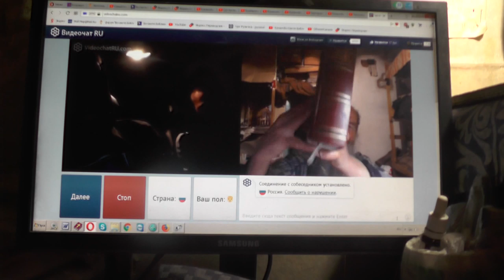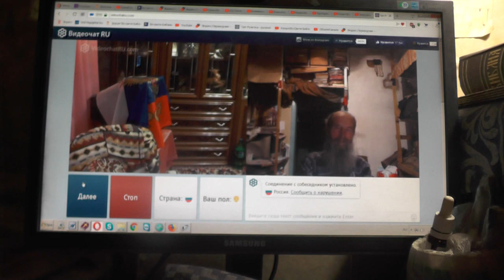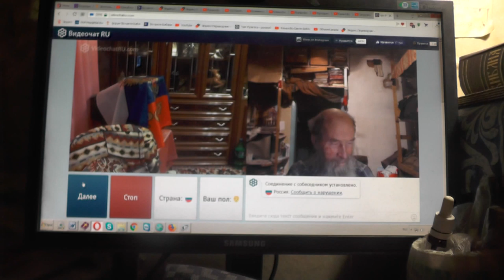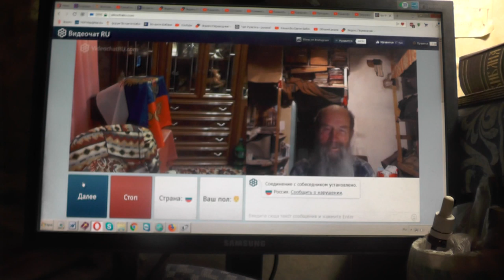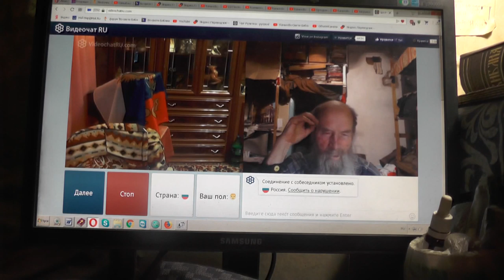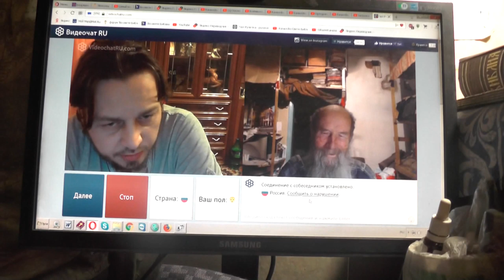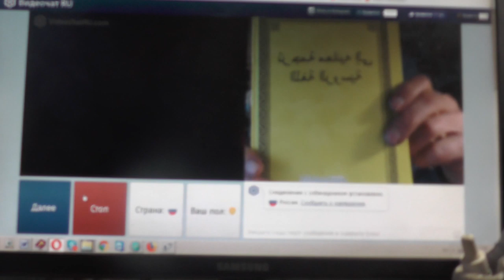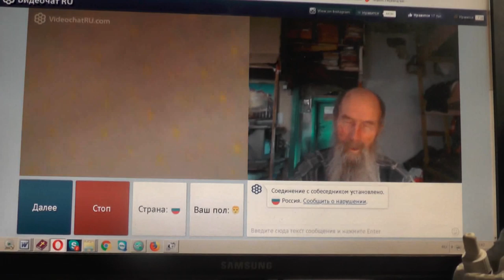№212. Лук. 14:23 …пойди по дорогам и изгородям и убеди придти. Май. 2019